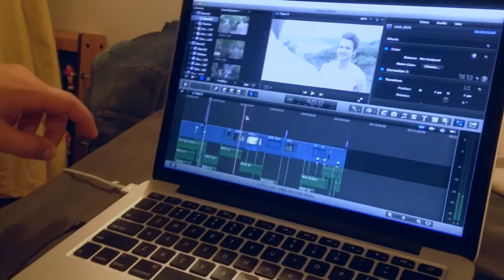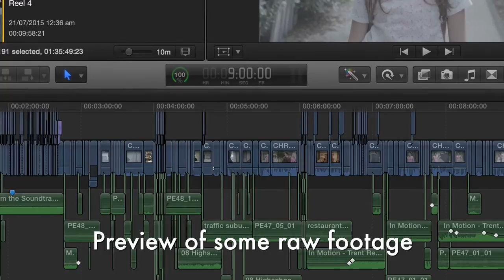Rough cut of Chronesthesia complete!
In late July, I finished the first rough cut of Chronesthesia. I compiled the eight reels into one project and sent the XML to Simeon where he is holding test screenings.

It's a big milestone and we're very proud of the film, which is quite a feat when it's in such an early stage!